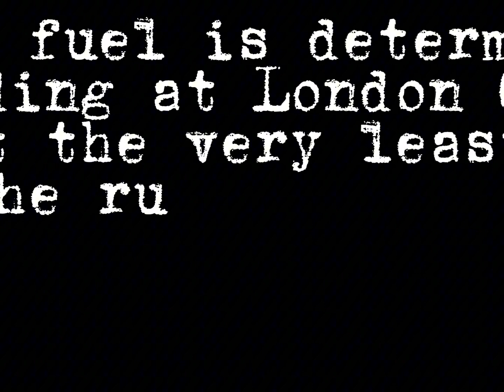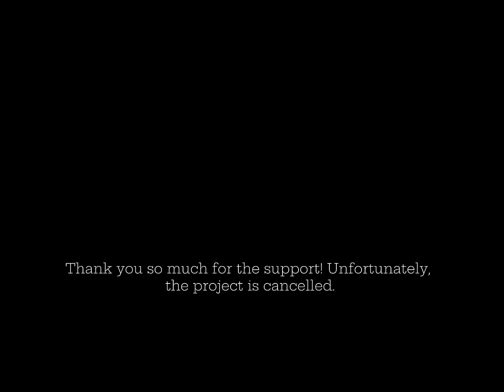Rudder (unfinished)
Something big coming soon!